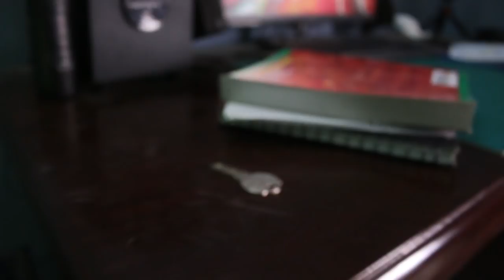Banglalink Next Tuber | Top 6 - Sadman Sadik